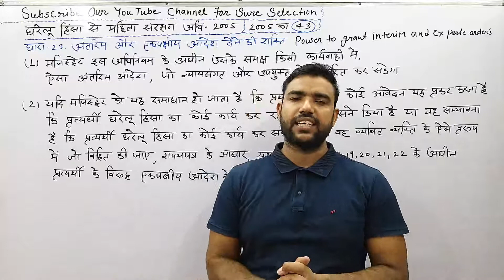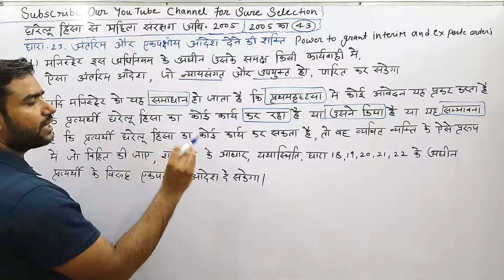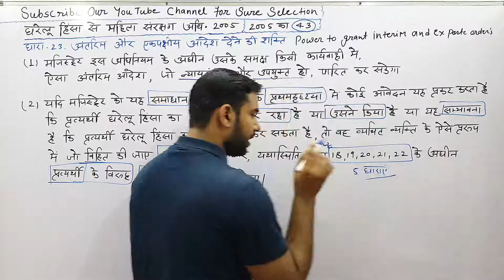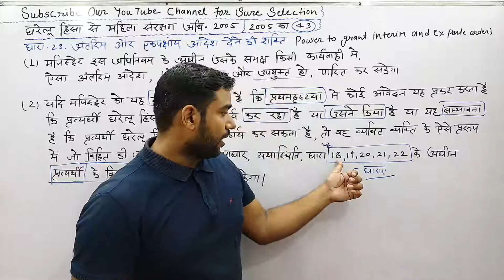Domestic Violence Act 2005 | section 23 | Part 13 | धारा 23 अंतरिम और एक पक्षीय आदेश देने की शक्ति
PART-13
इस कक्षा में घरेलू हिंसा से महिला संरक्षण अधिनियम 2005 की धारा(Section) 23 का वर्णन किया गया है

इस एक्ट की अन्य सभी कक्षाएं
Domestic Violence Act 2005
( घरेलू हिंसा अधिनियम 2005)
(PWDVA 2005)

आप हमें टेलीग्राम पर भी फॉलो कर सकते हैं

भाग 5 संघ सरकार

rajasthan police,
2nd grade,
gram sevak,